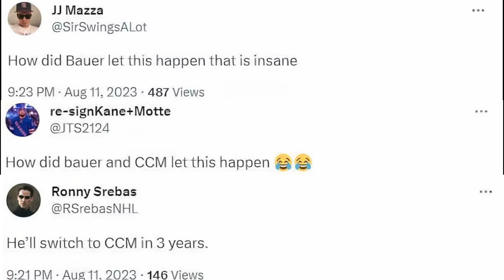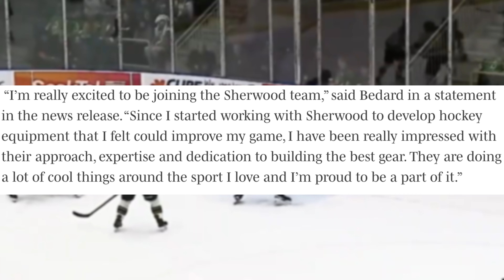How Did Sherwood WIN OVER Connor Bedard?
Discover the captivating journey of how NHL star Connor Bedard formed an unexpected partnership with Sherwood Hockey. From his bold move to join forces with Sherwood to the fan reactions and the missed opportunities by industry giants, this video unravels the intriguing story. Learn how Bedard's alignment with Sherwood's brand values and performance-driven equipment make this partnership much more than meets the eye. Join us for an in-depth analysis of this surprising twist in the hockey world!